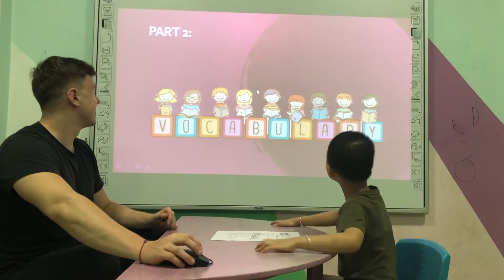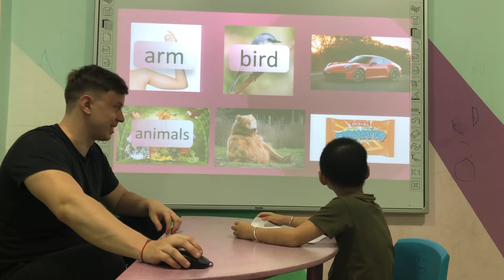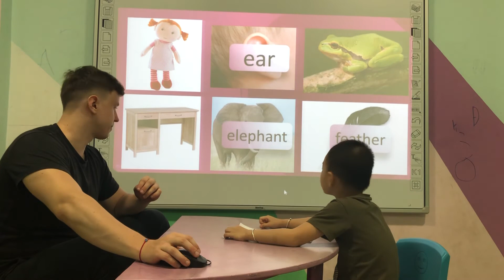Louis - Monkey 1 - Speaking test B1